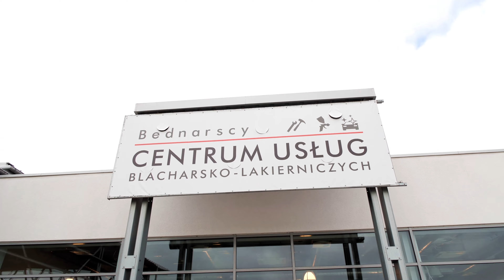Stacja blacharsko-lakiernicza Bednarscy | Spot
Multitask Media prezentuje spot reklamowy Stacji blacharsko-lakierniczej w Łysomicach. Obiekt wyposażony jest w nowoczesne maszyny i narzędzia, a także pomieszczenia do kompleksowej naprawy karoserii samochodów. Wyeksponowanie tych elementów i demonstracja pracy specjalistów były zatem naszym priorytetowym zadaniem. W związku z nowością obiektu istotne było również przedstawienie jego lokalizacji przy użyciu ujęć z drona. Wszystko zamknięte w krótkiej około 45-sekundowej formie świetnie nadającej się jako materiał promocyjny np. do kampanii marketingowej na facebooka.